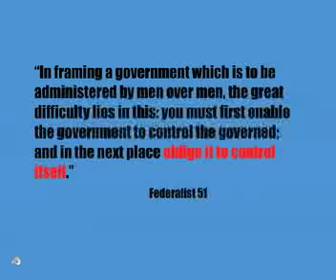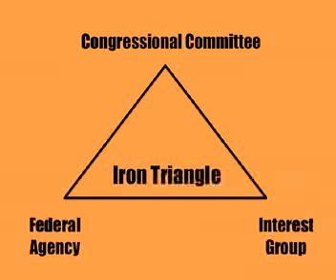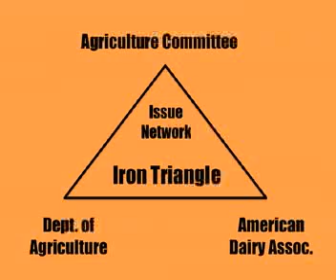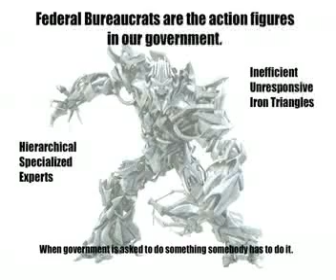Federal Bureaucracy - 4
Learn more than ever about our Federal Bureaucracy